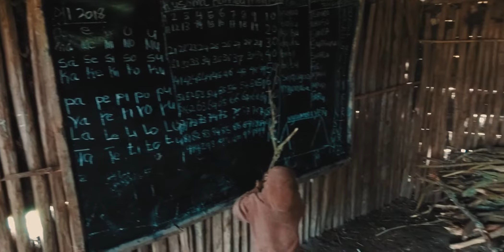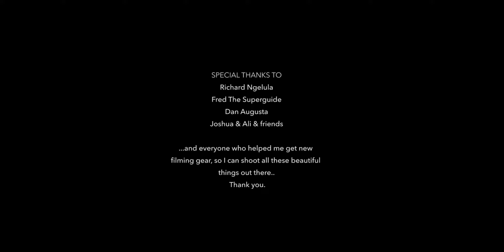The Colours of Tanzania | Poi & Safari & Volcanoes by Vojta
Witness the beauty of places like Ngoro Ngoro, Ol Doinyo Lengai Volcano, Zanzibar, Tarangire, Mt Kilimandjaro, Mt Meru, Lake Manyara, Lake Natron and much more.